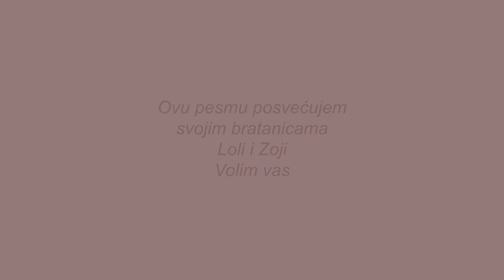OJ DEVOJČE PIROĆANČE - Vladimir Stojanović Vaca (cover )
"OJ DEVOJČE PIROĆANČE " stara lepa pesma u našem izvodjenju uz žubor reke Nišave.
KLAVIR - NIKOLA KITANOVIĆ
GLAS - VLADIMIR STOJANOVIĆ

Snimljeno u MUSIC STUDIO BUDA - Pirot
"I teka...zavoleše se.Gledaju se po cel d'n..mukuju... samo razmišljaju jedno na drugo.A tova ljubav...Ljubav to je nešto najubavo ! Najubavo što mož' da se desi na mladi ljudi, a i na stari !!! Pa tu smo bre, da smo živi i zdravi..i da se volimo. E moji piroćanci i piroćanke, da ste mi živi i zdravi 100 godine! Ajd' u zdravlje !" ❤️